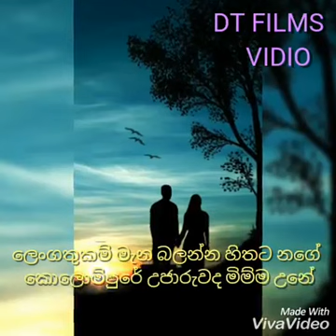MATA PEMKALA - Song by Manju Mudalige. Lyrics-Dammika Thissera. Music- Shantha Jayalath Thissera.